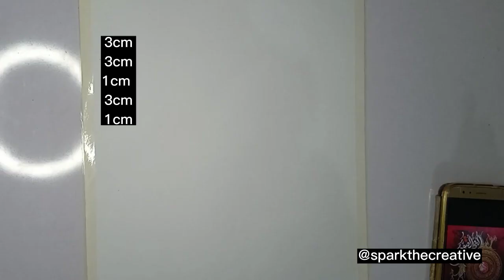Ayat-ul-Kursi Islamic Calligraphy Painting Step By Step Tutorial || spark the creative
Assalamualaikum! This is a step by step tutorial of Ayat-ul-Kursi Islamic Calligraphy Painting.